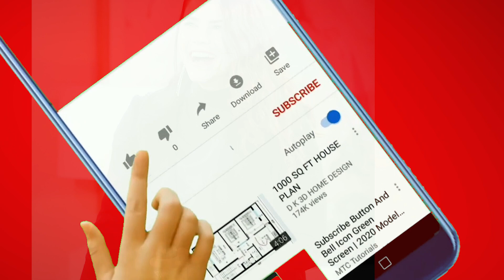Young & Restless Casting Update: Courtney Hope is leaving the show!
A Heartfelt Message from Courtney Hope, the Young and Restless Star. Courtney Hope, the talented actress behind Sally on The Young and the Restless, recently shared a touching message with fans who were deeply affected by the heart-wrenching storyline of her character's loss. Following the airing of the emotional episodes, which depicted Adam and Elena delivering the devastating news to Sally that her baby did not survive the emergency surgery, Hope took to her Instagram stories to express her thoughts.

In her candid post, Hope wrote, "To all those who have experienced the loss of a child, in any capacity, my heart goes out to you. I understand that these past few days have been difficult to watch. I am grateful for the thousands of messages I have received, where you shared your stories with me."